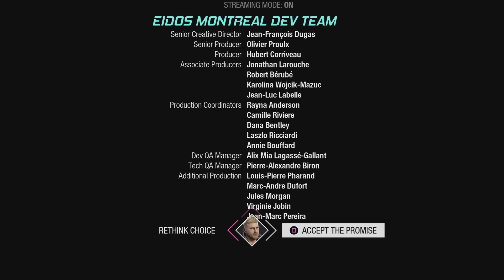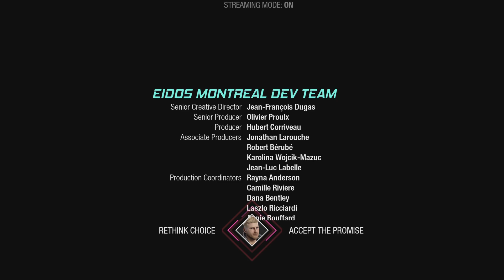Marvel's Guardians of the Galaxy part 8 the matriarch